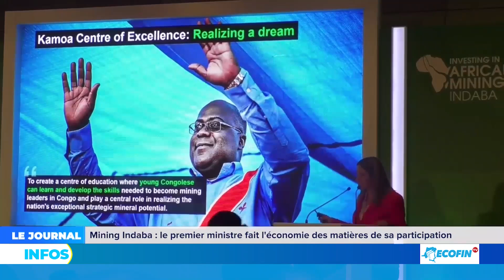JOURNAL / NORD-KIVU : JEAN-PIERRE BEMBA EN VISITE D'INSPECTION A GOMA.